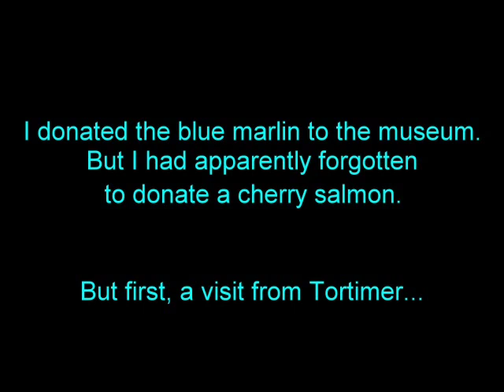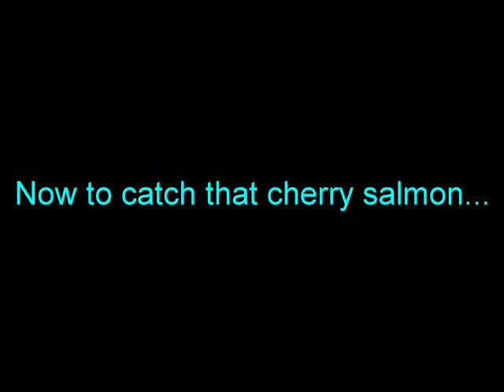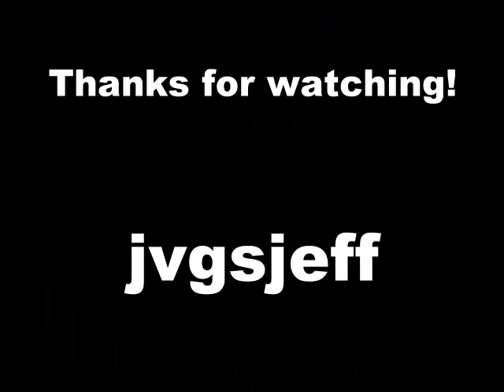Animal Crossing: City Folk - Completing the Fish Collection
Gameplay video of Animal Crossing: City Folk for Nintendo Wii. I catch the blue marlin, which was the only fish I hadn't yet caught. Although it turns out I never donated a cherry salmon either. So after receiving my golden fishing rod from Mayor Tortimer, I catch that cherry salmon and donate it to complete the fish collection at the Forest Museum. I then take a brief tour of the aquarium, showing off all the fish in the game.